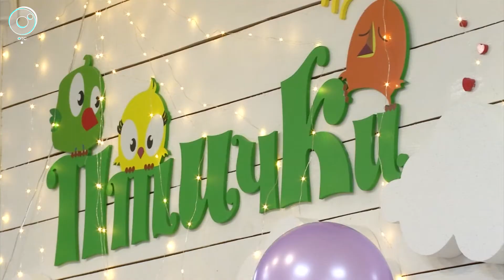Больше двадцати двоен и одна тройня появились на свет в 2020 году в Областном перинатальном центре